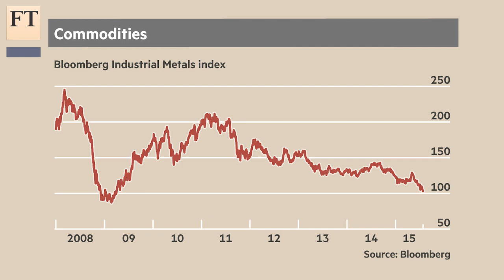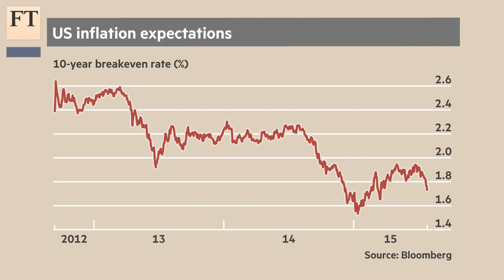Slowing down again | Authers' Note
As investors prepared for this week's FOMC meetings, stock markets took a tumble. John Authers analyses how China's troubles have bred a broader fear of a global slowdown.